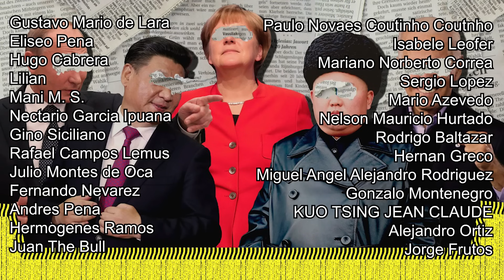COREA DEL NORTE SE UNE AL CONFLICTO...